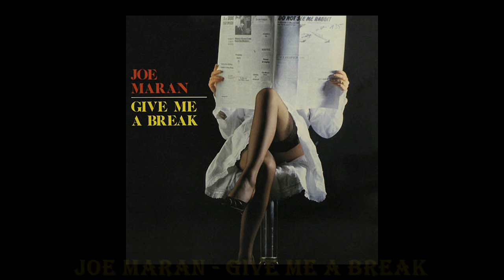Joe Maran - Give Me A Break [ITALO-DISCO] [1983]